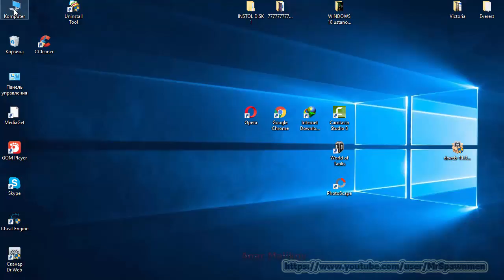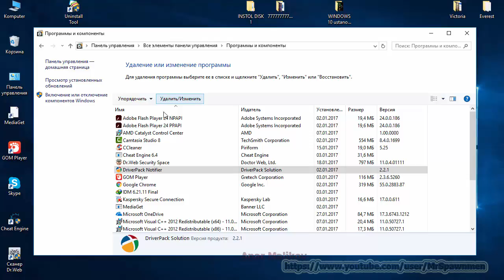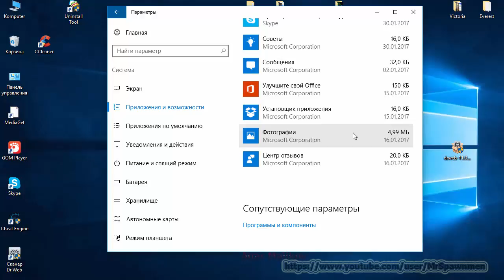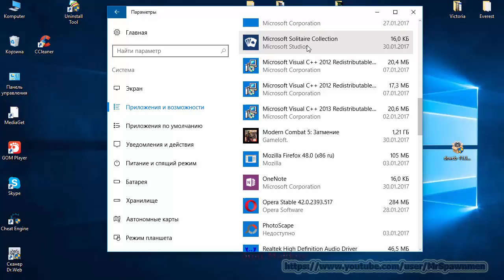Windows 10 Praqram ustanovkasi ve pozulmasi DERS 31